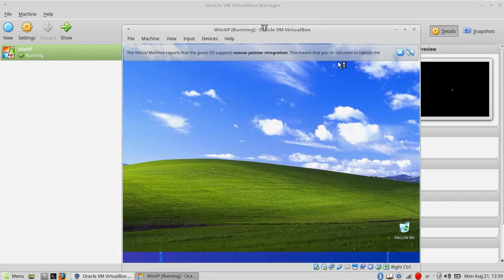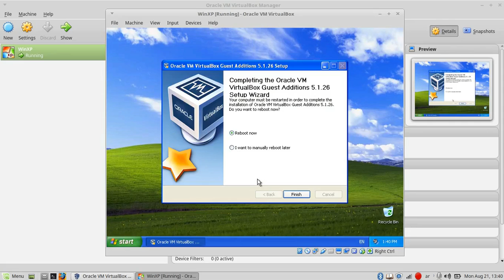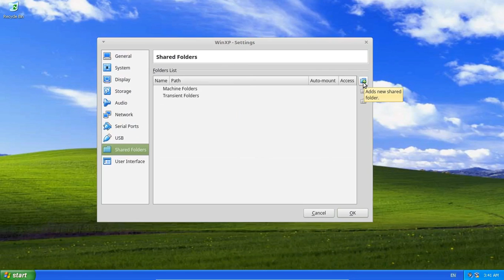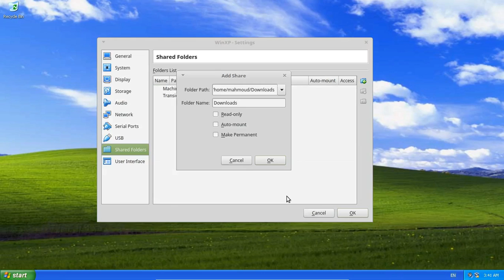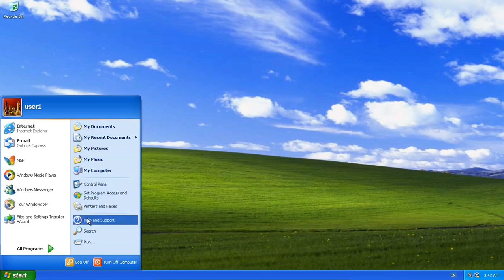برنامج VirtualBox الجزء الثالث